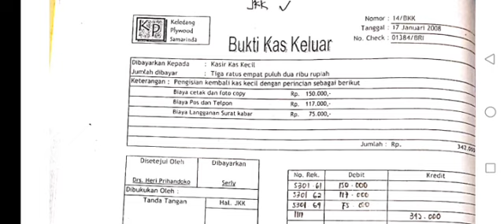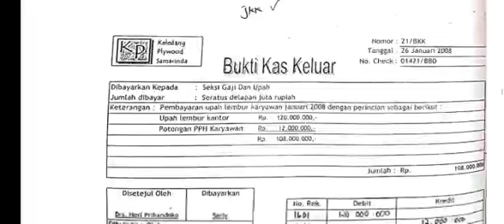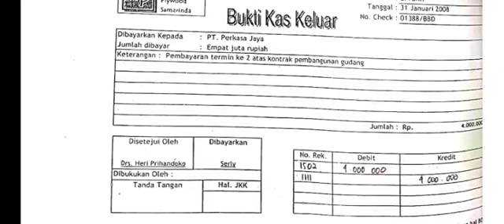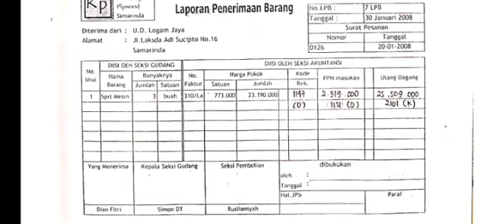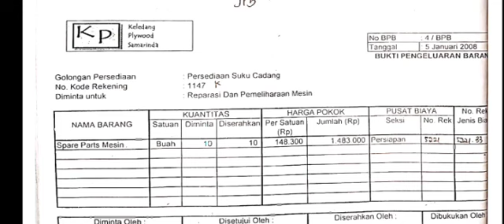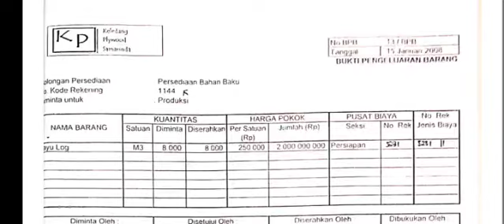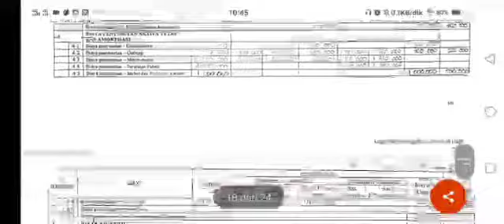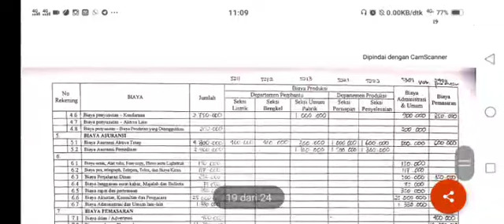Praktik Akuntansi Biaya - Tugas 1 - Jurnal Pemakaian Bahan dan Jurnal Kas Keluar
Sebelum mendengarkan materi ini silahkan berdoa dulu agar ilmu yang kalian dapatkan bisa bermanfaat bagi diri kalian dan orang lain kedepannya. Amin.
Berikut adalah materi untuk minggu ini. Untuk kehadiran tolong comment di bawah video.
Jika ada yang ditanyakan silahkan comment juga di bawah video karena akan saya masukan sebagai nilai tugas atau keaktifan kalian.
Semoga bermanfaat.

Best regards.

(gunakan headset atau headphone untuk sound yg lebih baik)